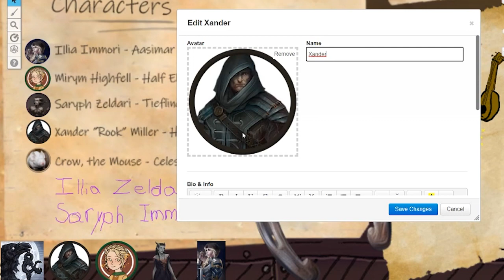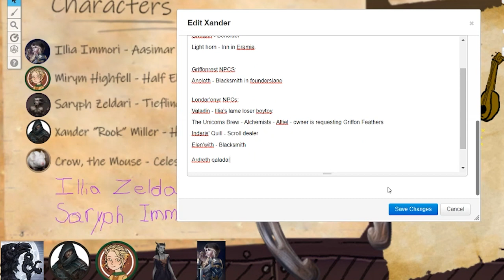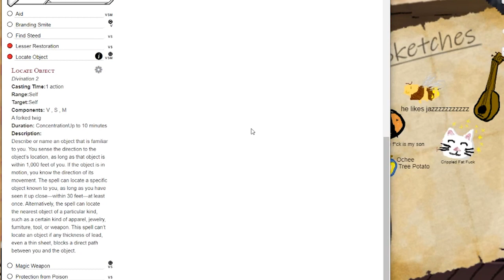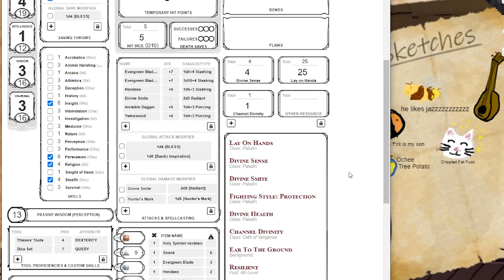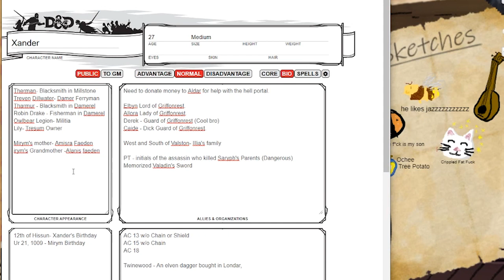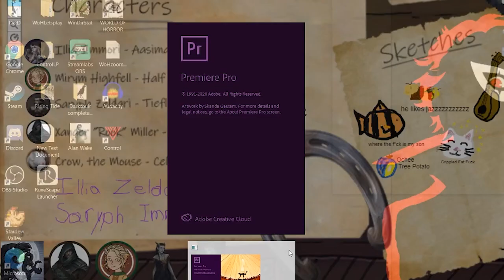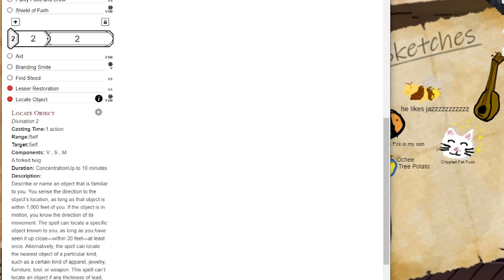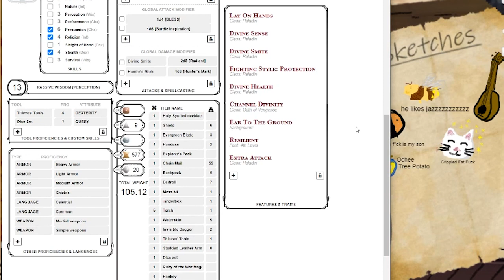The Rising Tide Ep.5 - (Valadad)